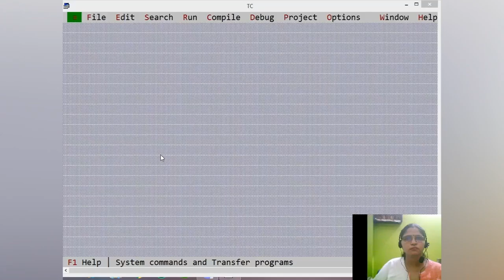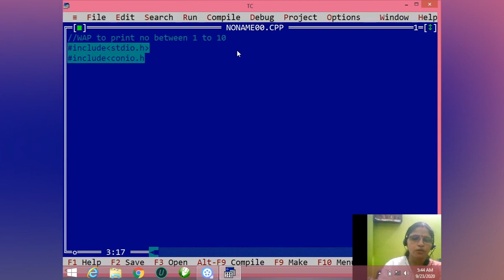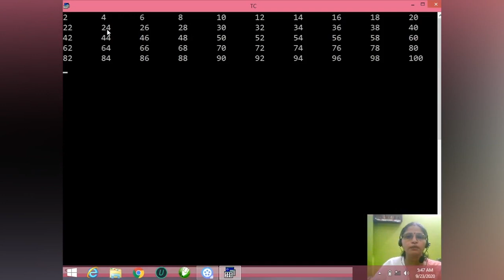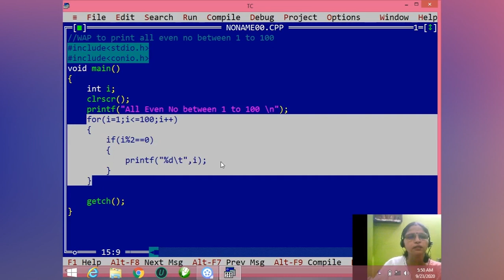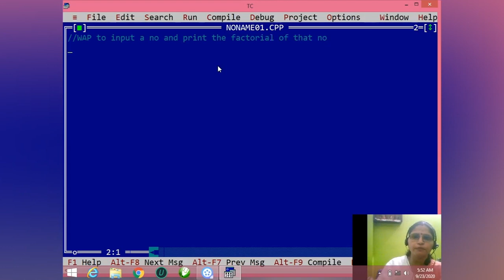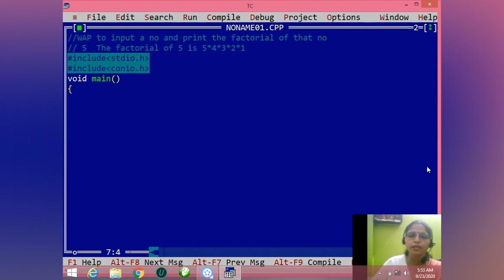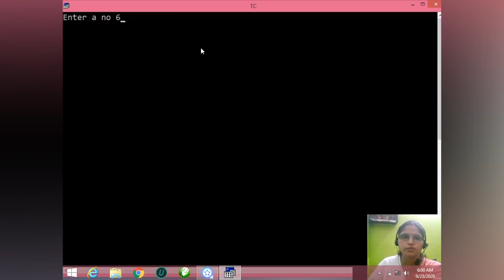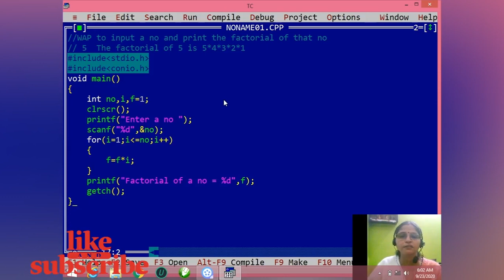Practical Example of for Loop in C Programming on system | Example Program by Neelam Bajpai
Hello Everyone
In this video I have explained the practical example of for loop on system.
If u have any doubt, Please write me in comment box.